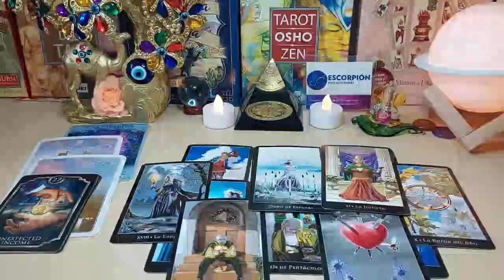VIRGO ALL EYES ON YOU👁 YOU'RE GOING TO FALL OFF YOUR CHAIR WITH THIS🪑 NOVEMBER 2023 TAROT READING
Virgo Love
Virgo 2023
Virgo today
Virgo NOVEMBER